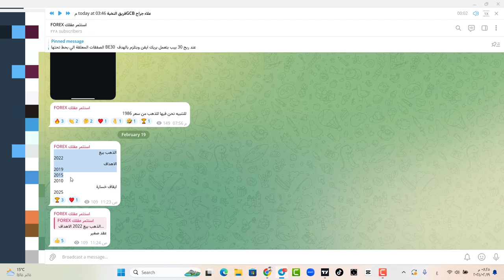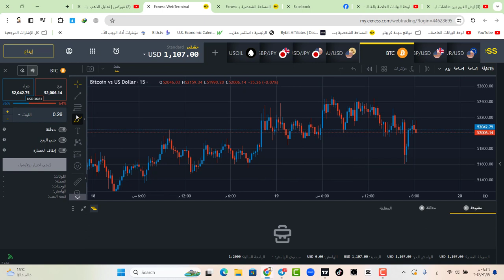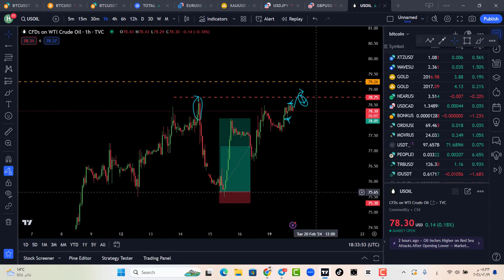الذهب في منطقة حاسمة | تحليل الذهب وتحليل النفط اليورو الين | تداول فوركس Forex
رمز الشريك :
ca33grtinu